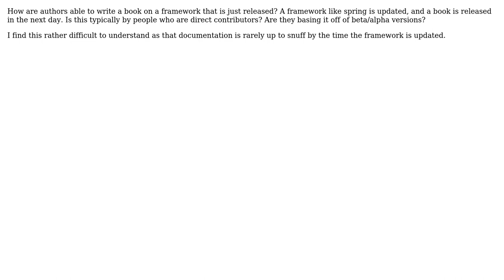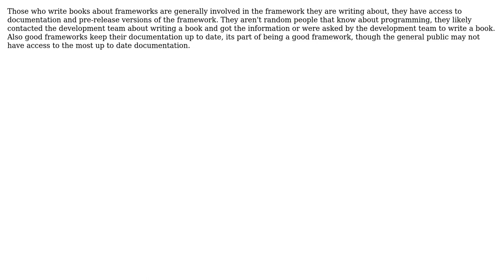How does one write a book on a new framework?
With thanks & praise to God, and with thanks to the many people who have made this project possible! | Content (except music & images) licensed under CC BY-SA | Music | Images & others | With thanks to user yannis user Ryathal user monksy and the Stack Exchange Network Trademarks are property of their respective owners. You are responsible for your own actions.